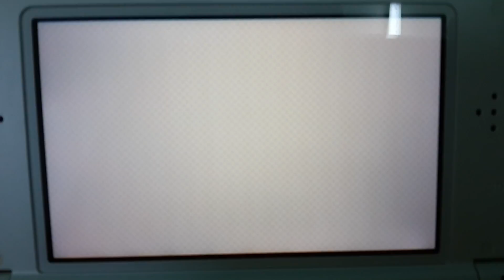Tomodachi Life - Alex & Tatsuaki Huge Fight (Success)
Alex & Tatsuaki are still fight haven't made him up.